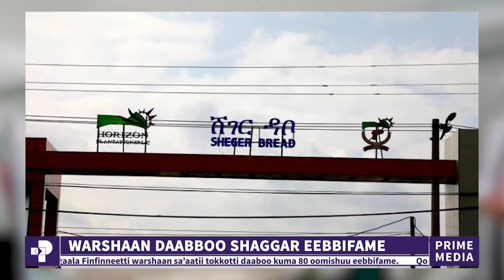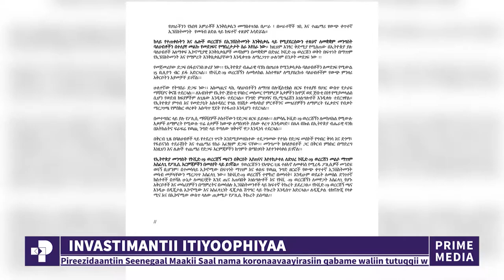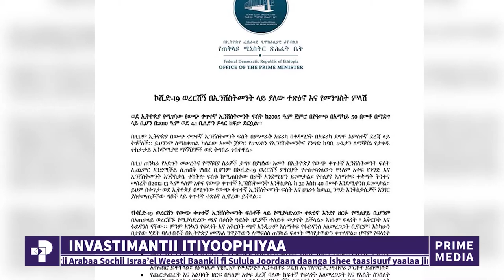ODUU PIRAAYIM: WAXABAJJII 18, 2012